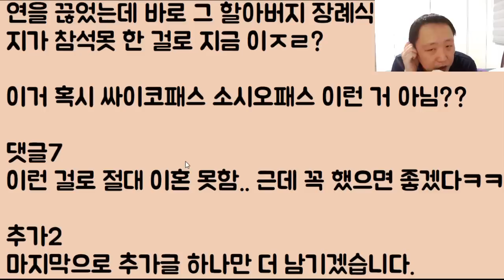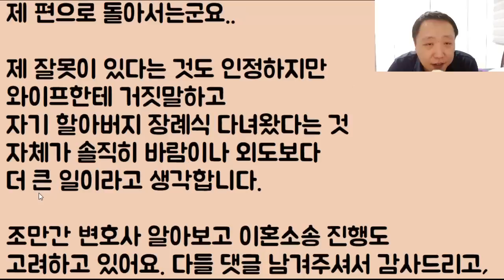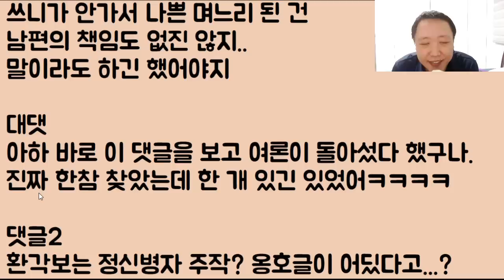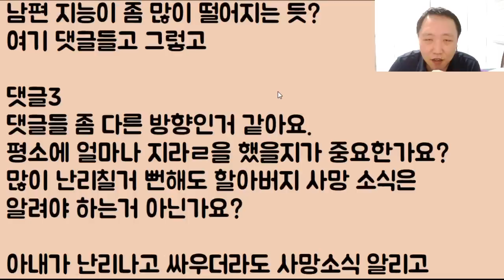[여론 통제자ㅋㅋㅋ] 분명 시모랑 연 끊었는데 자기 할아버지 죽었다고 저 빼고 혼자 몰래 찾아간 남편!! 나 쓰레기로 만들었으니 유책 사유죠??